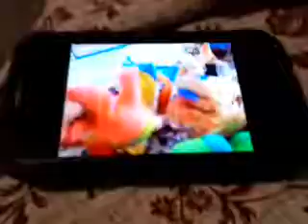Update spongebob and patrick in some videos